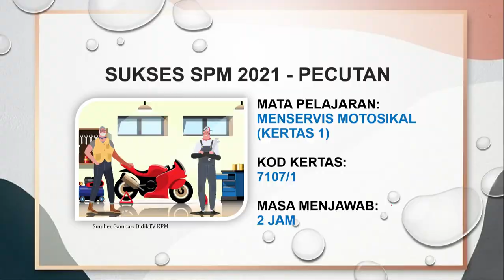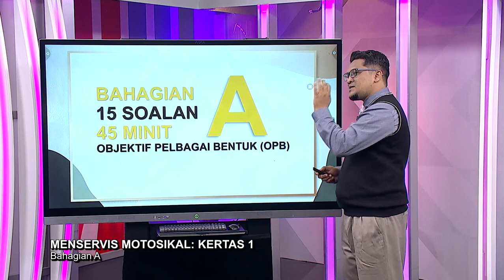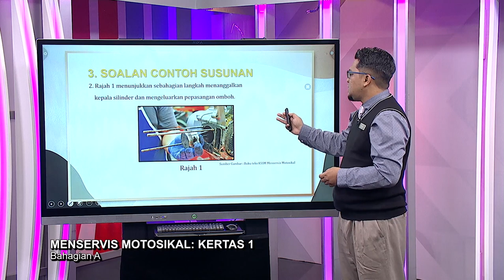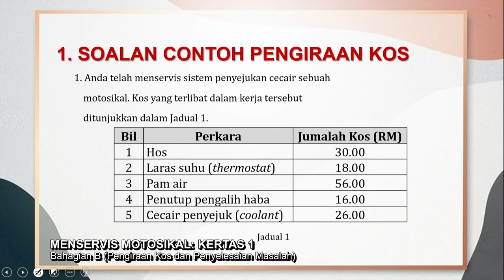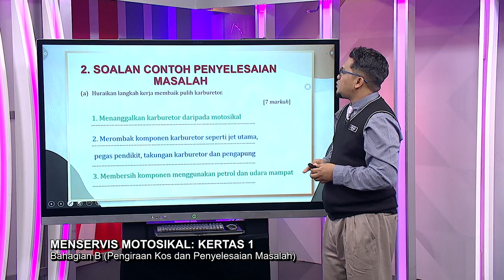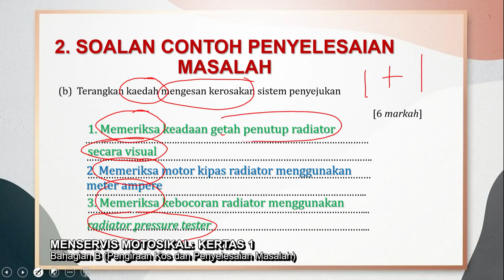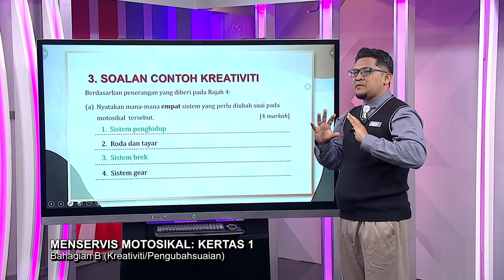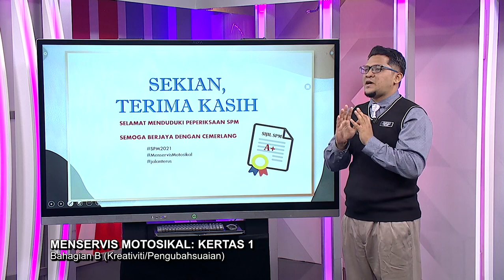DidikTV Sukses Spm 2021 Pecutan Ep 75